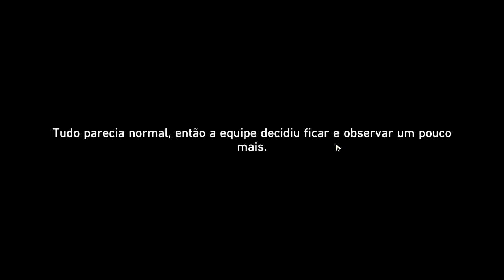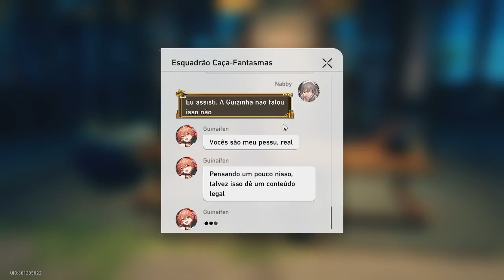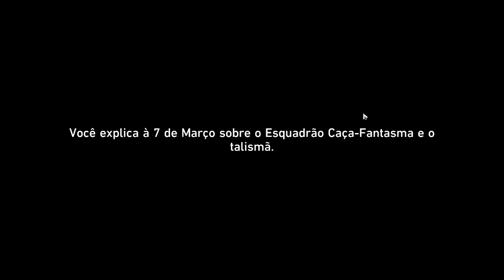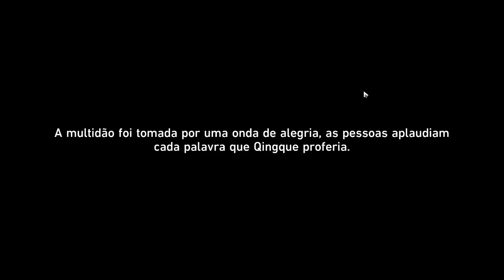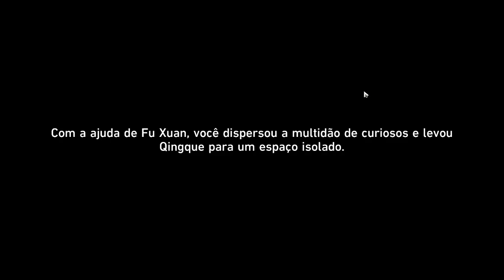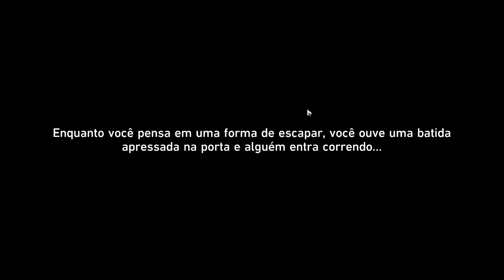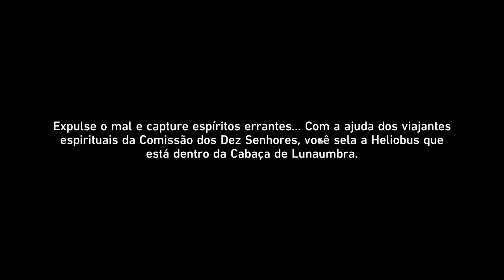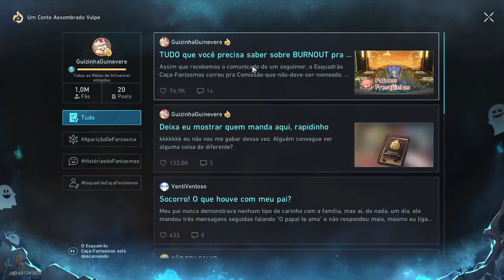[Honkai: Star Rail: Versão 2.5] - EP. 49 - Terminando a Crise dos Heliobi!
Parte final da história do Esquadrão Caça-Fantasmas,fazendo as coisas extras até chegar nos 1 milhão de inscritos (no jogo)!

Credits: hoyoverse